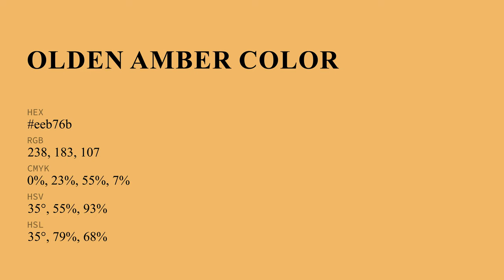Olden Amber color eeb76b hex Cool Yellow color eeb76b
What color is Olden Amber ? eeb76b hex, Cool Yellow color eeb76b

Hex eeb76b Color Code is also known as Olden Amber color

Hex eeb76b Color code in RGB color code model is created after adding 93.33% red color, 71.76% green color and 41.96% blue color.
Hex eeb76b Color code in CMYK color (process color) code model is generated after subtraction of 0% cyan, 23% magenta, 55% yellow, 07% black.